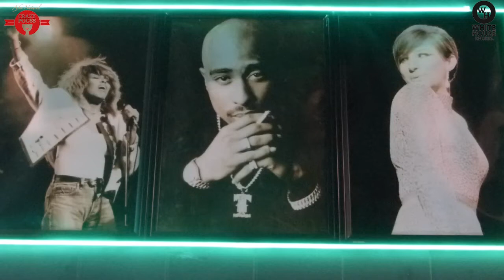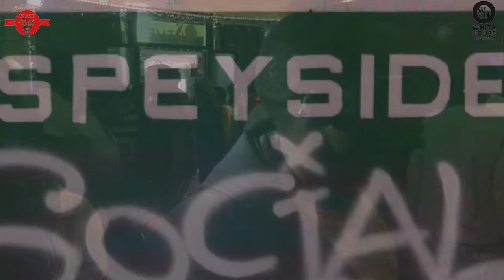DJ JOBSS LIVE @SPEYSIDE SOCIAL | Longstreet | #2022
Uploaded to YouTube by White House Records.

@MrJazziQ,@DJMaphorisa,@PianoHub,@MagorleagueDjz,@AmapianoVibes,Amapiano,@Tylericu,@Busta929,@KabzaDeSmall,@Boohle,@mpura